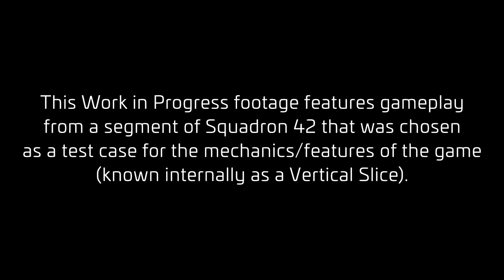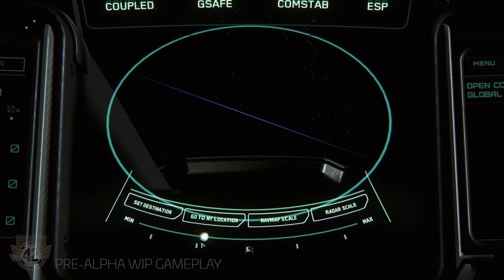Squadron 42: Pre-Alpha WIP Gameplay - Vertical Slice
Watch the standalone Squadron 42 Vertical Slice Gameplay Demo showcasing Navy life aboard an Idris frigate and a rescue mission in an abandoned moon outpost.